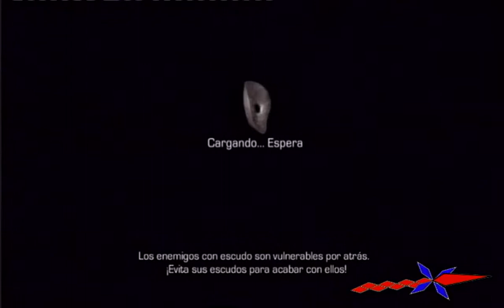Videoguía Enslaved 024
Muchisimo cuidado en esta zona ya que hay minas en el agua y el control de la nube es poco preciso ( y con rozar el radio de una mina explotara ). Una vez acabamos con las dos torretas podemos continuar pero un Perro perseguira a Trip y tenemos que salvarla.

Aprovechad los impulsos para ir ganandole ventaja al Perro y tranquilamente acabaremos con el ( aunque requiere varios intentos para memorizar el recorrido por supuesto).

Todos los derechos sobre estos videos son propiedad de Ninja Theory, Microsoft y sus distribuidores.